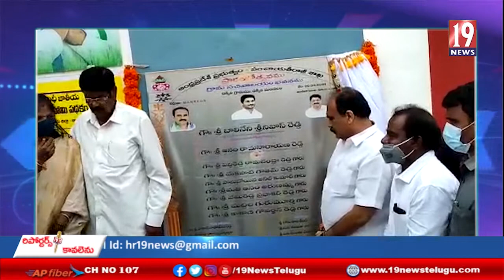40 లక్షలతో నిర్మించిన మోడల్ సచివాలయాన్ని ప్రారంభించిన మంత్రి బాలినేని